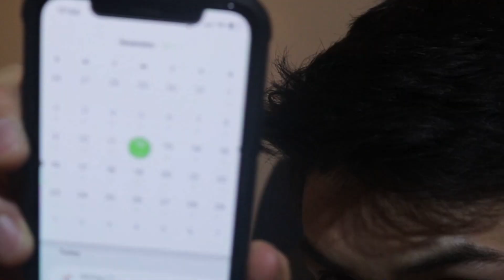ANTIDOPING!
Fala, torcedores! Tudo bom?

Primeiro, quero lembrar vocês que gravei esse vídeo em fevereiro e deixei ele pronto para entenderem um pouco a visão de um atleta de alto rendimento sobre o controle antidoping - minha rotina era Clube Pinheiros e casa, naquela época. Compartilho no vídeo um pouco como funciona o aplicativo e os testes antidoping e quais são os detalhes para um atleta de Ginástica Artística. Vocês podem ter mais detalhes sobre isso no próprio site da Autoridade Brasileira de Controle de Dopagem (ABCD) Ou também consultar a agência internacional (WADA)
Vale ressaltar a importância de tudo isso para o jogo limpo! Espero que tenham gostado.

É um vídeo longo, mas muito importante. O que acharam?

Equipe: Olimpíada Todo Dia
Edição: Luiz Novaes
Produção: Giovana Pinheiro